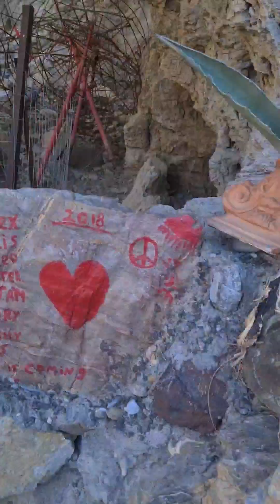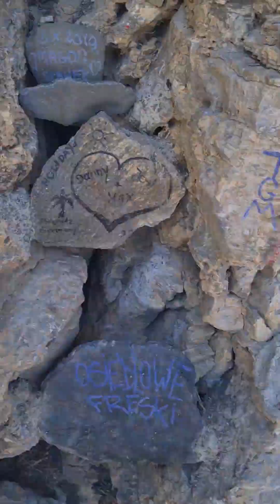Therma springs, Kos - June 2022